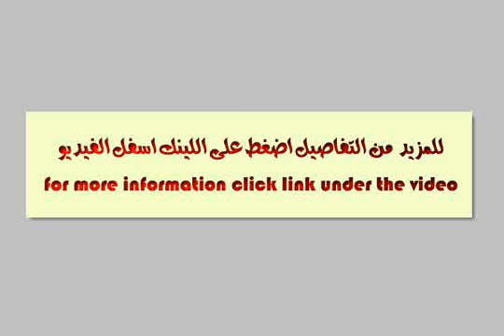Land or commercial for sale in alexandria - mlseg.com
محل على البيطاش محل اما سينما سمرمون فى اول البيطش على الرئيسى مرخص مساحة 30م للتوكيلات او للراغبى الاسثمار - محل على البيطاش الرئيسى - Egypt Real Estate | Alexandria | Other Types For Sale